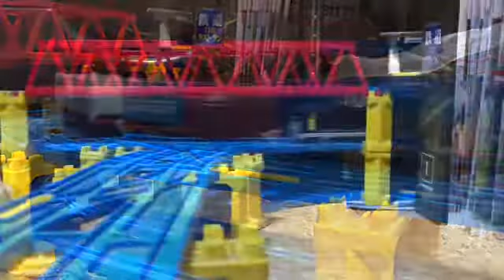HTTR オモウチカラ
Ritaが歌うゲーム・ソングの1つ、オモウチカラを使用したプラレール鉄道PVです。
私の好きなアニメのキャラクターたちが、一斉出演しているクロスオーバーのOPの1つに採用されたらと言うイメージをして制作しました。
OPのため、機関車・客車・貨車を使用した列車たちが出演しています。
ちなみにこの動画で、総計500本目を突破しました。